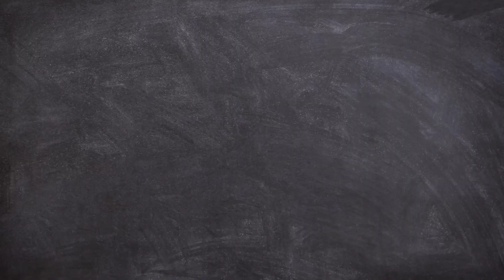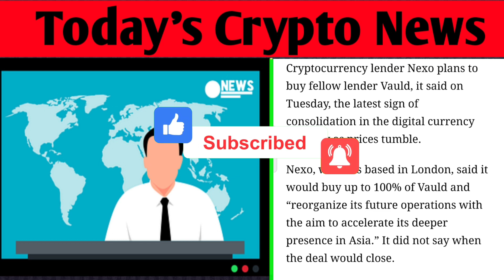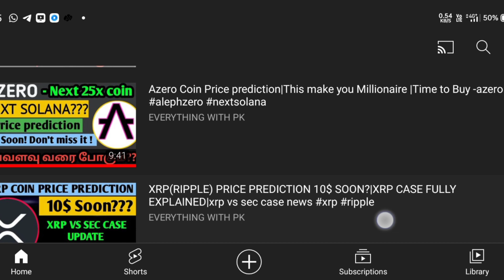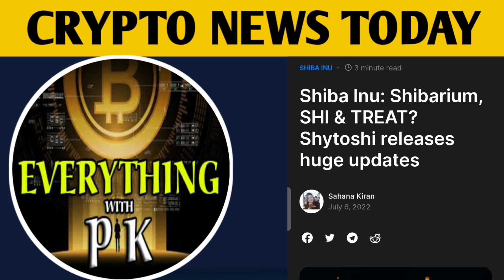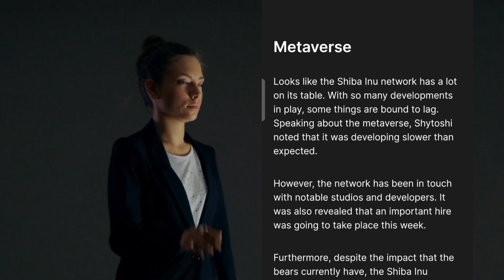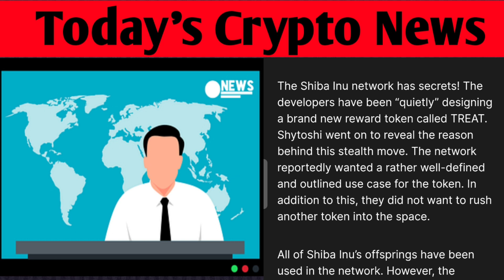CRYPTO NEWS TODAY|SHIBA MASSIVE UPDATE - GOING TO PUMP SOON!!|Luna news|overall crypto news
In this video am going to tell about overall crypto news.IN our channel we update daily crypto news and potential coins in crypto and lots of information about crypto currency and world news.
shinjapriceprediction
shinja is next shiba??

price prediction
saitama dump
saitama pump
saitama update
saitama vs shinja

saitama inu
shinja coin update
saitama coin update
saitamask
saitamask
Saitama price prediction
Saitama latest news
saitama road map
Saitama version 2
Saitama version 2 full details
Saitama version 2
Saitama project
Saitama version 2 migration
Saitama loss for holders
Saitama coin analysis
 how to get V2 Saitama
saitama coin V2 migration in Tamil
saitama V2 launch
overall news today in Tamil
overall crypto news
web3.0
Shiba to moon
Buy Luna now??Saitama latest news
Saitama coin new partner
saitamask update
saitamask news in Tamil
how to swap coin in Saitama
shib
price prediction
saitama dump
saitama pump
saitama update
saitama vs shinja
shinja to moon
saitama inu
shinja coin update
saitama coin update
shinja
saitamask
saitamask
Saitama price prediction
Saitama latest news
saitama road map
Saitama version 2
Saitama version 2
Saitama project
Saitama coin analysis
saitama V2 launch
ADA coin analysis
ADA coin analysis and price prediction
ADA coin news today
ADA coin price prediction 2023
ADA To Reach 10$soon
ADA coin price prediction in2022
ADA coin price prediction in 2025
ada coin price prediction in 2027
Time To Buy ada coin
Ada can reach 10$ soon
next 20x crypto
Shiba Inu pump soon??
Shiba coin problem
Shiba deleted tweets
why Shiba deleted tweets???
Shiba inu bullish
How do recover your loss in Tamil